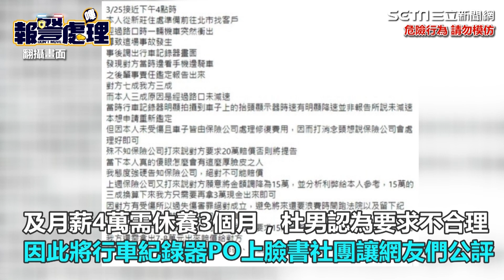桃園婦駕車「保齡球式」衝撞！釀7傷 1國中生遭撞飛命危│政常發揮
友邦連結區
◎ 訂閱【三立新聞網】最新影片搶先看